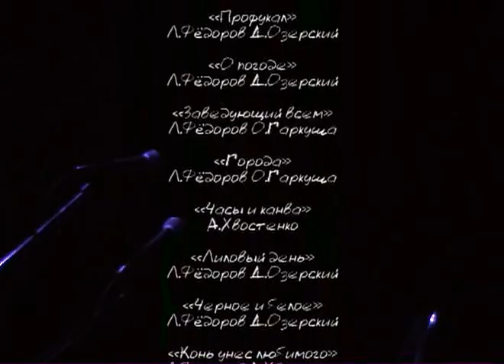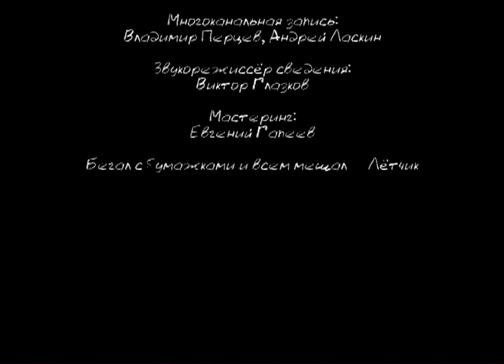Леонид Фёдоров - Зима (2004)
Треклист:

01. Таял (Л. Фёдоров - Д. Озерский)
02. Печаль (Л. Фёдоров - Д. Озерский)
03. 1-e мая (Л. Фёдоров - О. Гаркуша)
04. Голова-Нога (Л. Фёдоров - Д. Озерский)
05. Вьюга (Л. Фёдоров - Д. Озерский)
06. Думай про меня (Л. Фёдоров - Д. Озерский)
07. Музыка моя (гр. Преферанс)
08. The Lamp (Л. Фёдоров - О. Гаркуша)
09. Якоря (Л. Фёдоров - Д. Озерский)
10. Что-нибудь такое (Л. Фёдоров - Д. Озерский)
11. Глубоко (С.Старостин)
12. Профукал (Л. Фёдоров - Д. Озерский)
13. О погоде (Л. Фёдоров - Д. Озерский)
14. Заведующий всем (Л. Фёдоров - О. Гаркуша)
15. Города (Л. Фёдоров - О. Гаркуша)
16. Часы и канва (А.Хвостенко)
17. Лиловый день (Л. Фёдоров - Д. Озерский)
18. Чёрное и белое (Л. Фёдоров - Д. Озерский)
19. Конь унёс любимого (Л. Фёдоров - А.Хвостенко)
20. Птица (Л. Фёдоров - О. Гаркуша)
21. Песня Чингиз-хановой матери (А.Волхонский)
22. Первая песня старца (Л. Фёдоров - А.Хвостенко)
23. Деньги - это бумага (Л. Фёдоров - О. Гаркуша)
24. Далеко (Л. Фёдоров - Д. Озерский)
25. Про дебила (Л. Фёдоров - Д. Озерский)
26. Небо напополам (Л. Фёдоров - Д. Озерский)
27. Седьмой (Л. Фёдоров - Д. Озерский)
28. Зима (Л. Фёдоров - Д. Озерский)
29. Зимы не будет (Л. Фёдоров - Д. Озерский)